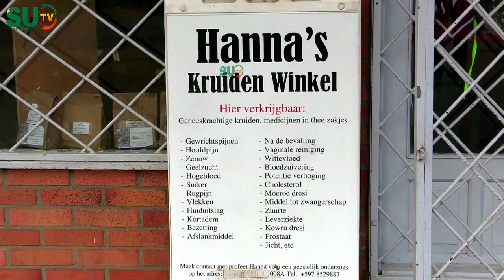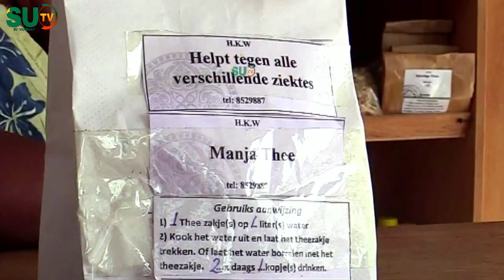Protest 24 NOV. Man van de straat over de ernst in Suriname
𝐖𝐢𝐥𝐭 𝐮 𝐢𝐞𝐭𝐬 𝐨𝐧𝐝𝐞𝐫 𝐚𝐚𝐧𝐝𝐚𝐜𝐡𝐭 𝐛𝐫𝐞𝐧𝐠𝐞𝐧 𝐯𝐚𝐧 𝐝𝐞 𝐬𝐚𝐦𝐞𝐧𝐥𝐞𝐯𝐢𝐧𝐠, 𝐬𝐭𝐮𝐮𝐫 𝐨𝐧𝐬 𝐝𝐚𝐧 𝐞𝐞𝐧 𝐛𝐞𝐫𝐢𝐜𝐡𝐭 𝐯𝐢𝐚 𝐰𝐡𝐚𝐭𝐬𝐚𝐩𝐩 𝐨𝐟 𝐛𝐞𝐥 𝐨𝐩 𝐡𝐞𝐭 𝐧𝐮𝐦𝐦𝐞𝐫 +𝟓𝟗𝟕 7264702

Zo mis je geen enkele update over recente ontwikkelingen en andere belangrijke gebeurtenissen in Suriname. Wil je ons helpen om meer bewustzijn te creëren over bijvoorbeeld overstromingen en klimaatverandering? Deel deze video met je vrienden en familie en laat je reactie achter. Samen kunnen we een verschil maken! Zo mis je geen enkele update over recente ontwikkelingen en andere belangrijke gebeurtenissen in Suriname. Deel deze video met je vrienden en familie en laat je reactie achter. Samen kunnen we een verschil maken!